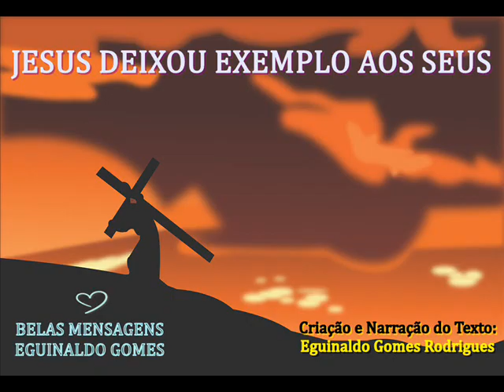CRISTO DEIXOU BELO EXEMPLO AOS SEUS - REFLEXÃO - PALAVRA DE DEUS PARA HOJE - MINUTOS DE SABEDORIA